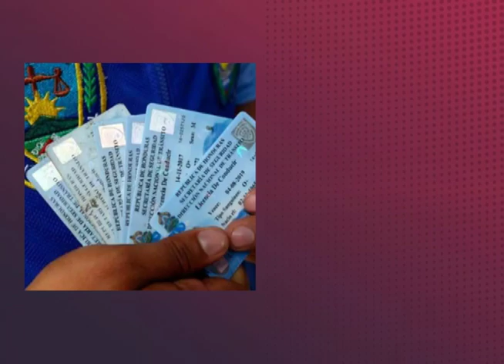Notifides | El Dato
5,500 hondureños han renovado sus permisos de conducir en España. Fuente: DNVT